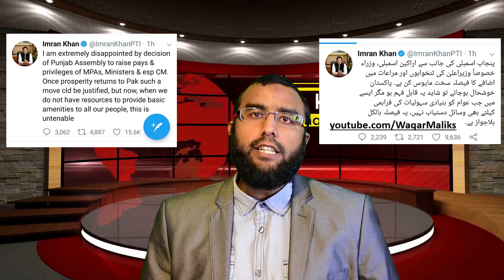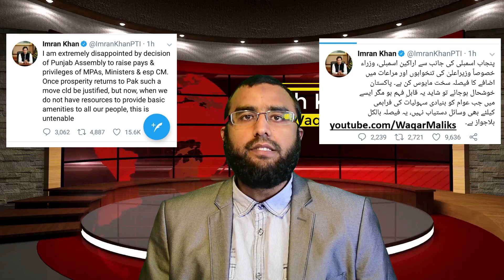Imran KHan Angry Over Payrise Of Punjab MPA's Is He Sacking Usman Buzdar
Imran Khan Earlier Today Tweeted About His Disappointment Regarding The Payrise Of Punjab MPA's Is THis The Begining Of The End For Usman Buzdar?